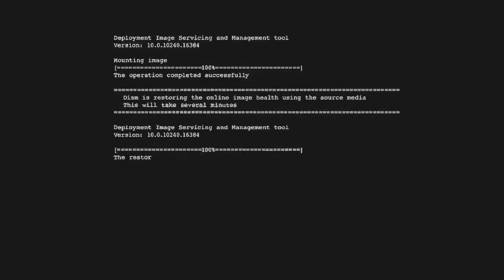E:\KEITH_RENNIE | Watch Dogs 2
Poor guy.